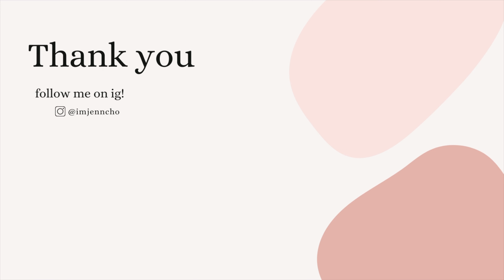Q&A | relationship status, being a female swe, living alone in seattle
Hello all~

My first q&a ever! With our growing community, I wanted to further connect with you all. Through these series of questions, I hope you can get to know me a bit better.

I genuinely appreciate all the love & support I've received through my channel and thank you to everyone who submitted questions :) I know there'll be many more questions but I hope to answer them in the future.

[timestamps]
00:00 - intro
00:53 - age
01:05 - height
01:28 - mbti
01:57 - were you born in korea
02:15 - favorite food
02:39 - countries visited
03:25 - hobbies
04:43 - relationship status
05:38 - howl
06:46 - adopt another cat
07:58 - how do you like seattle
08:52 - do you plan on living in seattle forever
09:10 - if you can work anywhere else where would it be
10:05 - how do you manage loneliness while living alone
10:58 - how do you make friends in seattle
12:22 - how do you balance day to day lifestyle
13:08 - career journey
13:33 - whats it like being a woman engineer
14:45 - are ppl easygoing in swe environment
15:25 - quit and become your own boss
16:16 - if money didnt matter what would you do
17:06 - outro

*all views expressed are my opinion and do not reflect my employer*

[ftc]
This video is not sponsored.  Thank you for supporting my channel ♥